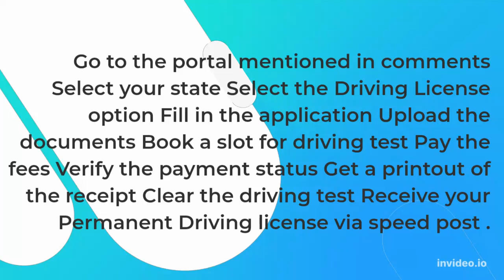How to Apply for a Driver’s License – Everything you need to know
Documents required for a Driver’s License
Address Proof (Any one)

Permanent

* House Agreement

* LIC policy bond

* Voters ID Card

* Ration Card

* Electricity bill issued in applicant name

* Aadhar Card

* Passport

* Temporary address proof (Registered Rental agreement and LPG bill/electricity bill)

Age Proof (Any one)

* Birth Certificate

* Pan Card

* Passport

* SSC Certificate

* School transfer certificate with date of birth printed on it.

Other Documents

* 3 passport size photographs while applying for a learner's license.

* 3 passport size photographs while applying for a permanent driving licence.

* Application Fees

* Duly filled application form.

* For applicants above 40 years, a medical certificate is mandatory.